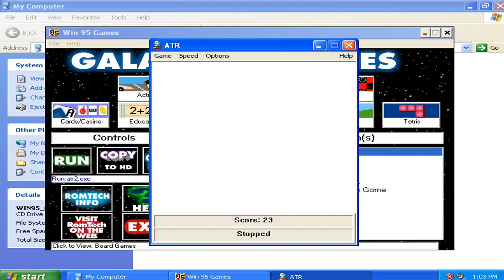Avoid The Rocks 2 v1.00r - Attempted Run 006 (1996 AnvilForge Games)